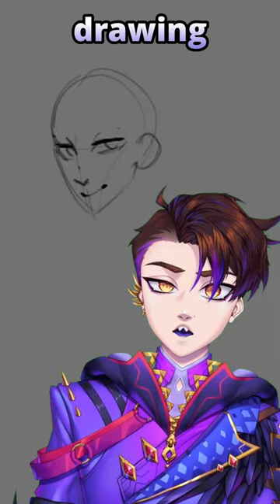My MOST HATED Art Pet Peeve (Don't do this or I'm gonna steal your ears)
What do you hate the most about character designs? For me, it's double ears FOR SURE! If you draw characters like this I will find you.

Okay but in all seriousness, I'm just joking around! Some people prefer it this way and if you like it, that's valid!

CREDITS:

Art & Editing:
Me aka @VildrArt :')

Live2D Model (Art and Rig):
Also done by me because I am stingy :')

Programs Used:
Procreate (for drawing)
DaVinci Resolve Studio 18 (editing)